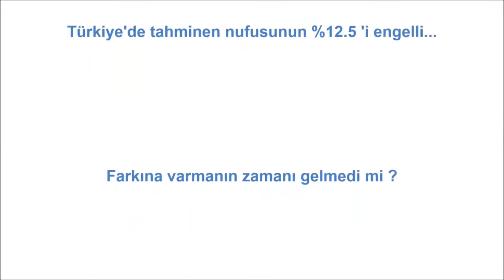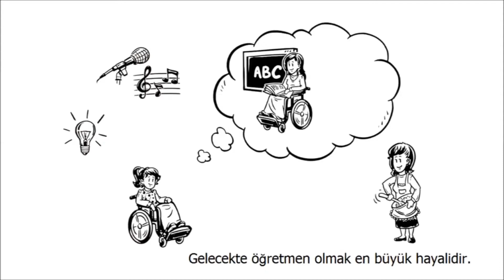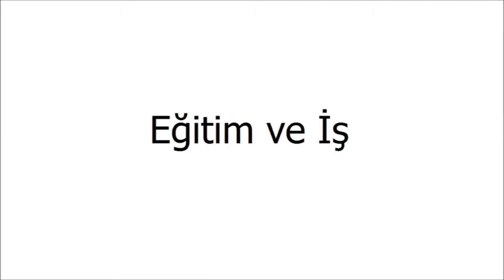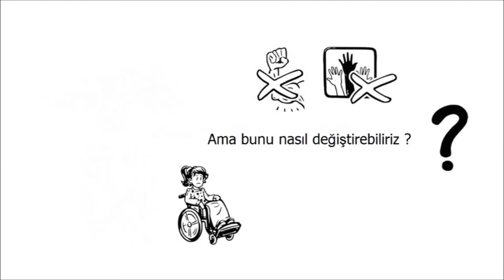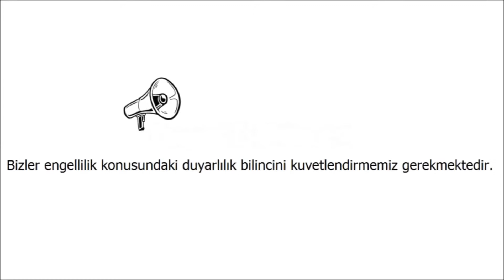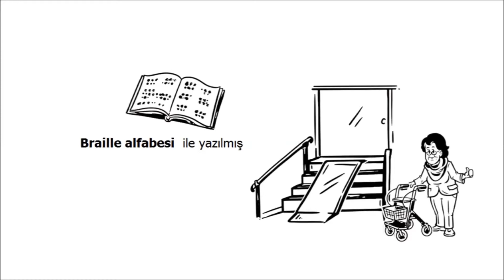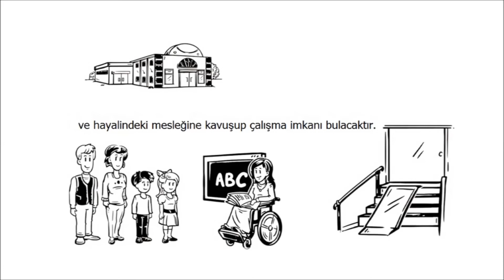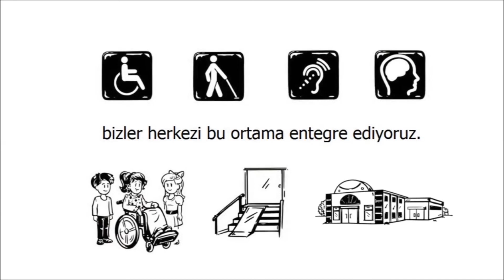Engelliler ne istediklerini açıklıyor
Engelli bireylerin çalışma hayatına kazandırılması, sosyal hayata uyumlarının sağlanması, sorumluluk ve özgüvenlerinin geliştirilmesi, toplumun engellilerle ilişkilerinin artırılması amaçlıyor

Engelliler ne istediklerini bu kanalda açıklıyor - engelliler ne ister tv